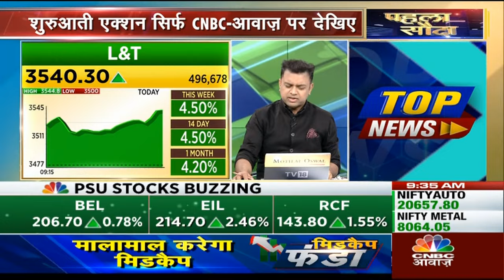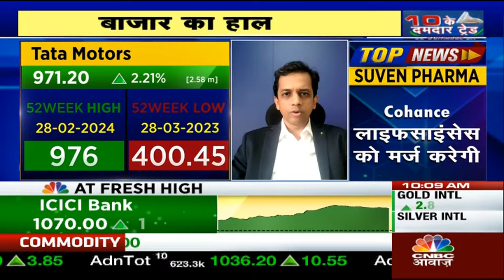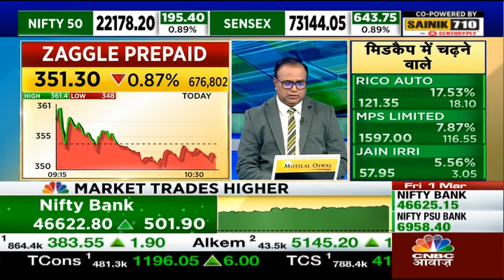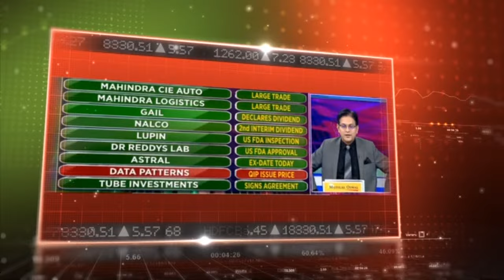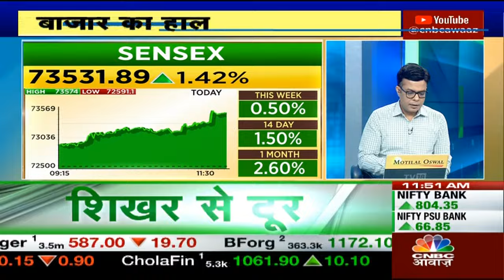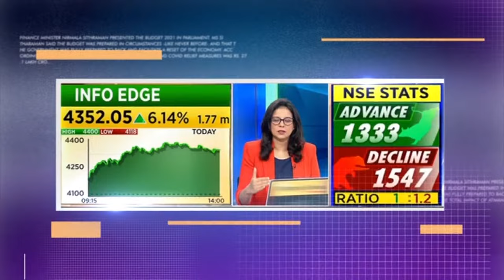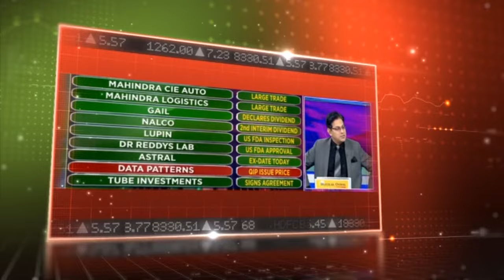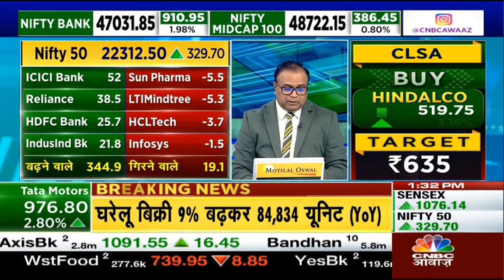CNBC Awaaz | First Trade Live Updates | Business News Today | Share Market | Stock Market Updates